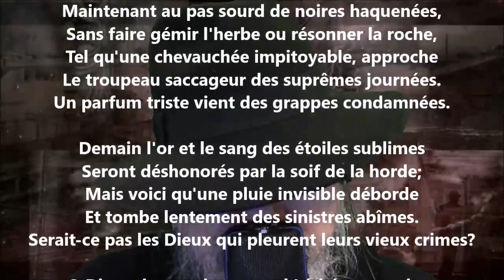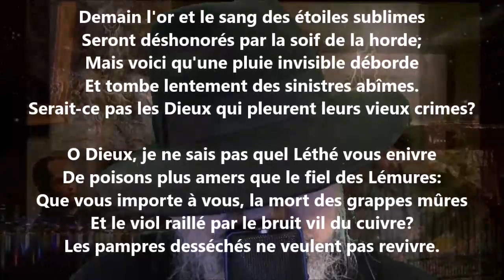Par la nuit d'automne - Pierre Quillard lu par Yvon Jean